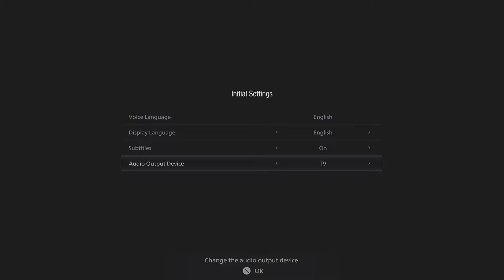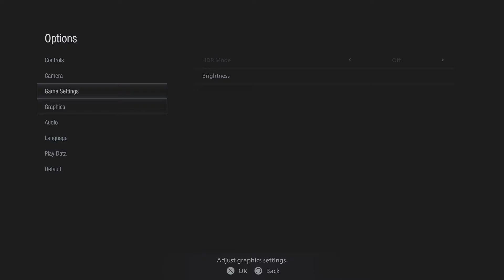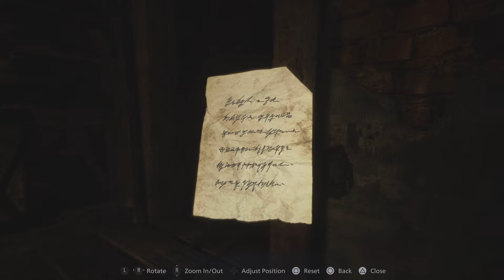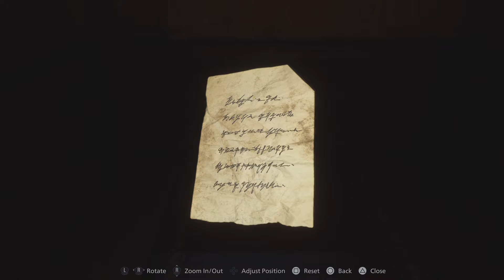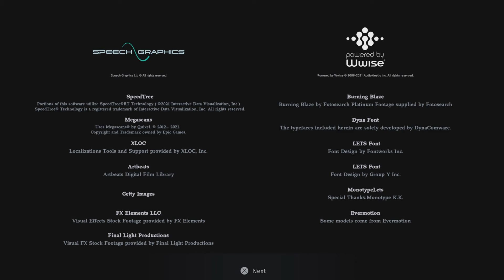MAIDEN - Resident Evil Village Demo - PS5 Gameplay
Really excited for the game now and can't wait to see what the RE Engine can do next!
Seems to be running at 60 fps most of the time.

Resident Evil Village is an upcoming survival horror game developed and published by Capcom. It will be the tenth major installment in the Resident Evil series, and the sequel to Resident Evil 7: Biohazard. The game was announced at the PlayStation 5 reveal event in June 2020 and is scheduled to be released for Microsoft Windows, PlayStation 4, PlayStation 5, Xbox One, and Xbox Series X/S on May 7, 2021.

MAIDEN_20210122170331